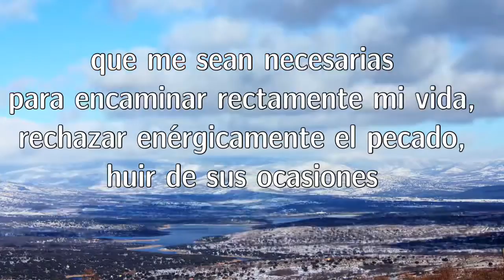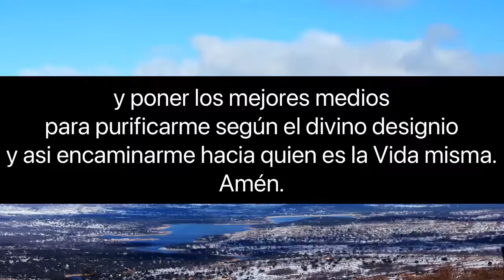Oración para ser mejor persona#catolico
Oración para ser mejor persona 🙏🏻